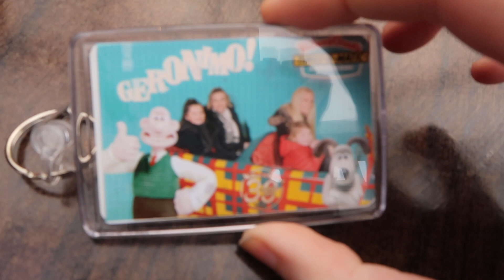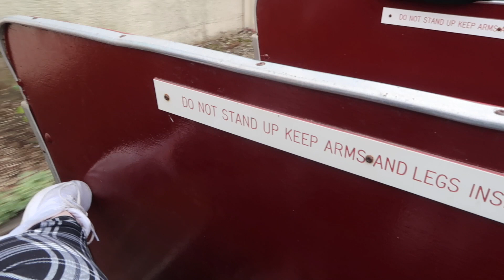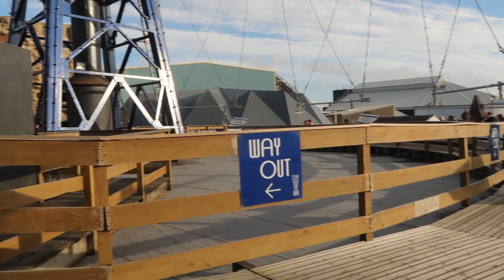Ready to go home..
Hey guys, hope you liked being with us on our little get away. I'm kinda glad to be home though. See you tomorrow xx